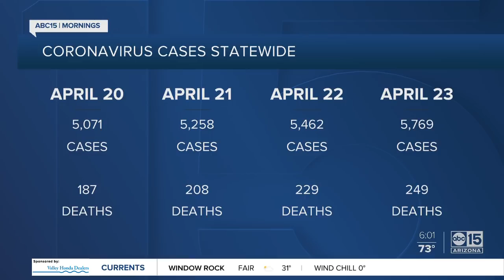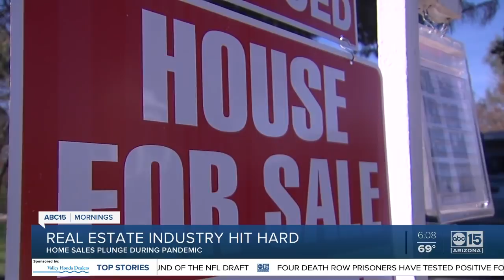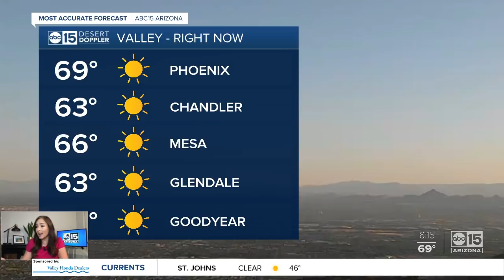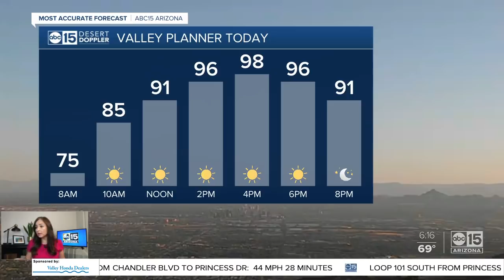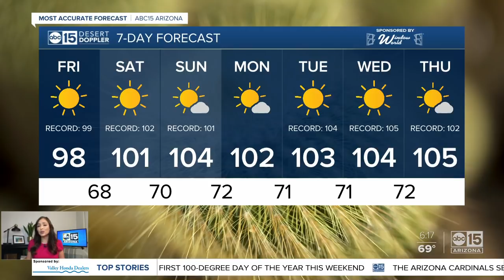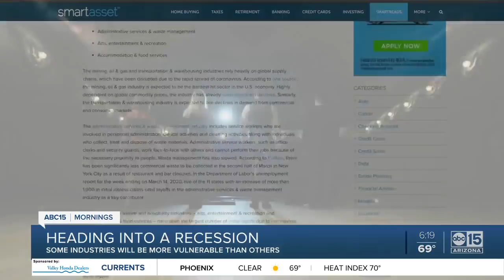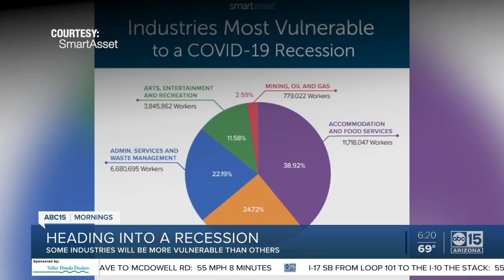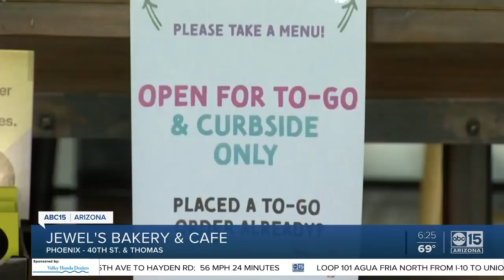Full Show: ABC15 Mornings | April 24, 6am